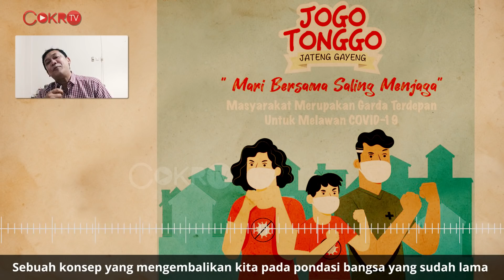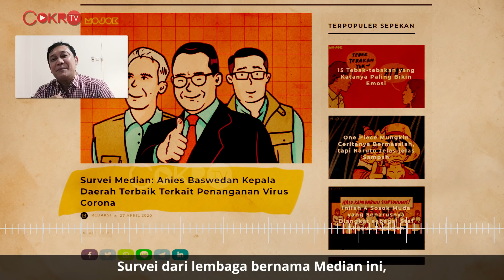Denny Siregar: ASIK LIHAT GANJAR PRANOWO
Di video kali ini Denny Siregar mencoba membandingkan bagaimana gaya beberapa kepala daerah dalam menangani pandemi di wilayah mereka. Siapa yang menjadi juara? Markibong! Mari kita bongkar semua di Timeline hanya di Cokro TV.